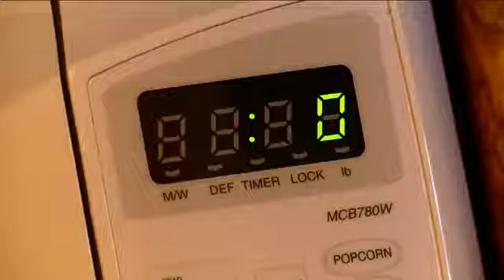TV Spot - Maruchan - Instant Lunch Yakisoba - Feed My Family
Advertiser Maruchan